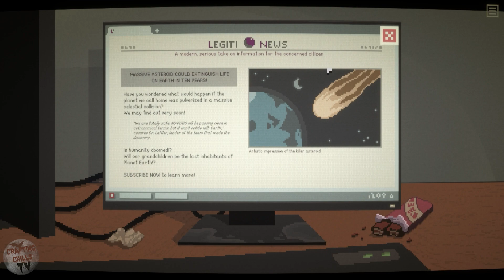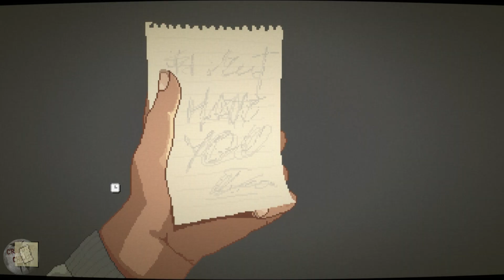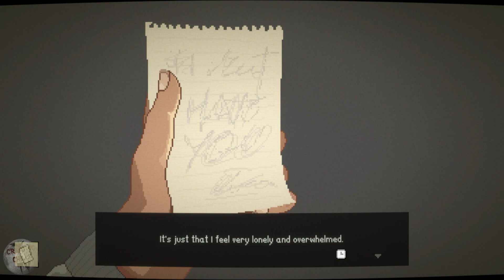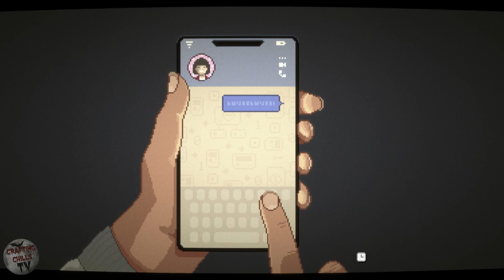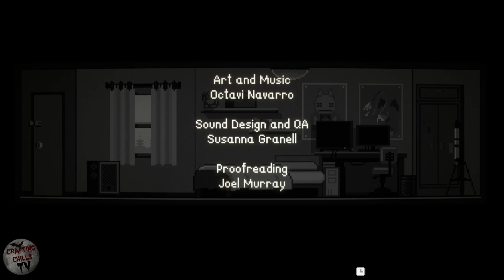Midnight Scenes A Safe Place - Full Game - Really Enjoyed This One - (B)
Let's Roleplay Some Horror Games. Join me on my other channels.